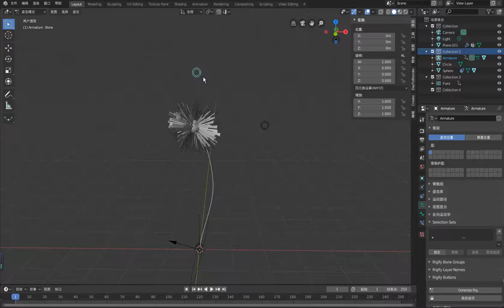Blender physics experiment-Real-Time Dandelion simulation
Just post something to prove that I'm still alive...